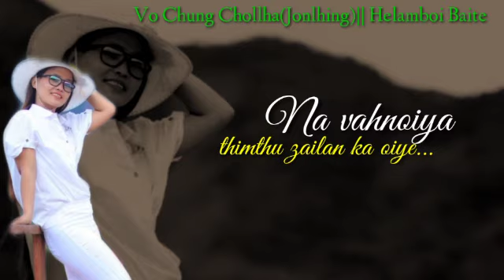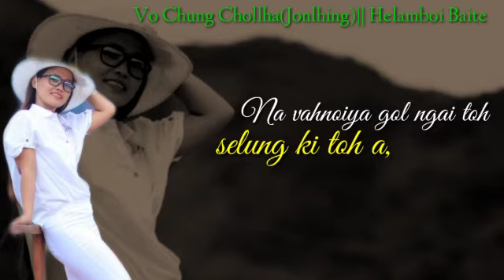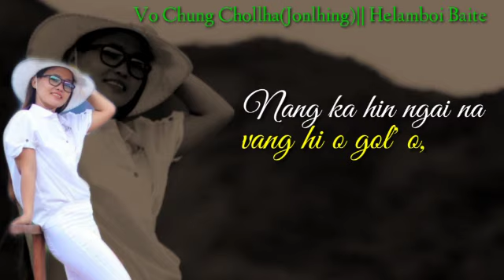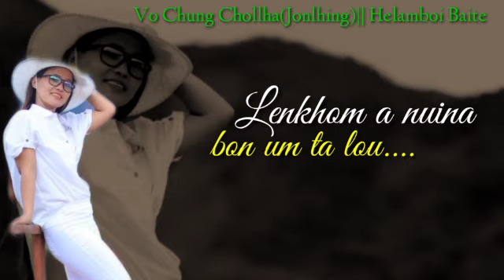Helamboi - Vo Chung Chollha(Cover)